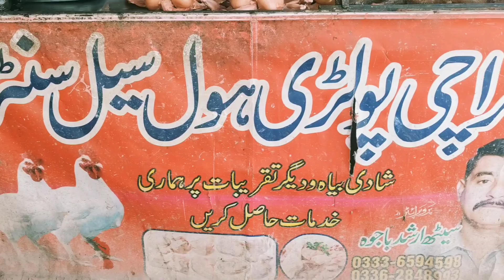چکن اور فروٹ اور سبزی کی خریداری😄😄